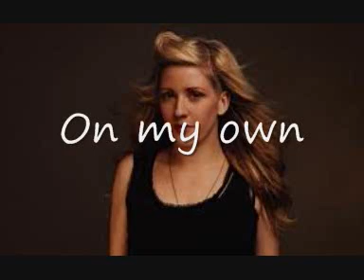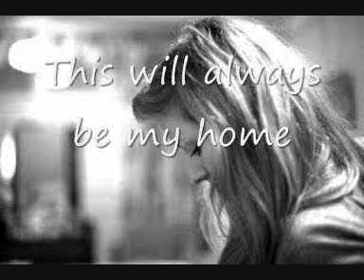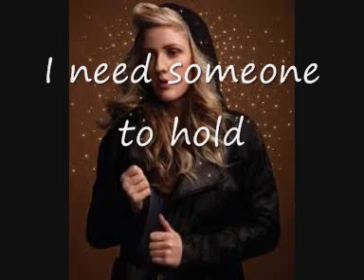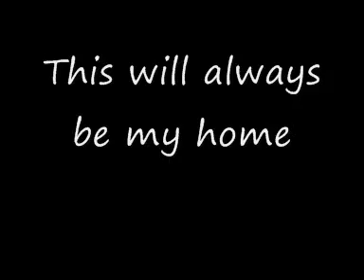Ellie Goulding Home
-NO COMPYRIGHT INTENDED-Ellie Gouldings amazing new song home with lyrics- my fourth video enjoy :) x